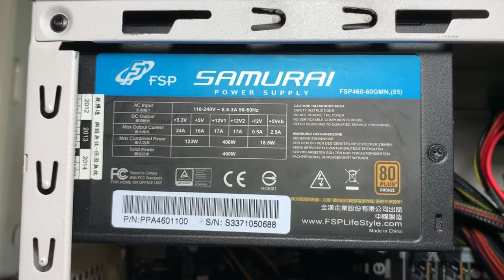電腦技巧｜電腦無法正常開機怎麼辦?｜一條線處理電腦無法正常開機｜無故關機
處理電腦無故關機,開機開一半關機,無法正常開機等問題
電腦無故關機也有其他原因
1.電腦中毒
2.記憶體可能接觸不良. 沒有差好
3.電源供應器.. 可能電壓不足。
4.系統啟動失敗.. 自動重新開機。
5.中央處理器風扇轉速太低
6.硬碟可能有壞軌的狀態。
7.主機板電容爆掉..。
8.硬體有可能去衝突到。